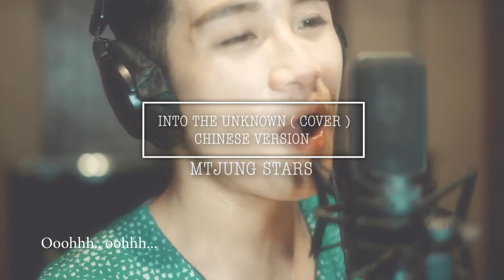Into The Unknown / Frozen 2 (冰雪奇緣2 )( Cover ) by MTJUNG STARS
Into the Unknown / Frozen 2 (冰雪奇緣2 )/Chinese  Mandarin version ( Cover / Unplugged )  by MTJUNG STARS ( Indonesian Singers )

Video Directed by Marcos Tjung
Creative Diector : Andy Setiawan
Makeup Director : Noveo Alexander
Talent Manager : Chi Chi Fadjar
Venue : Sound Art Studio Jakarta